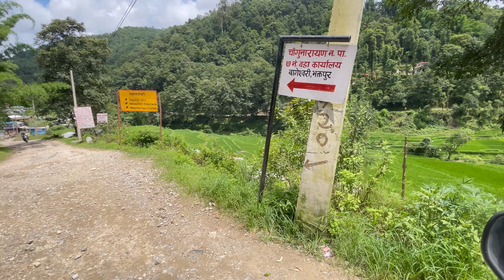Muhan Pokhari, Nagarkot | Ride with friends | weeklyvlogs |Benelli302s servicing cost